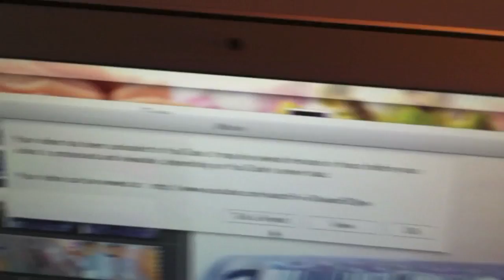PAUL WILLIAMS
LEGIT PAUL WILLIAMS and MUPPETS!